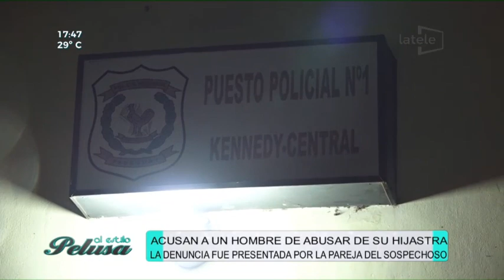Acusan a un hombre de abusar a su hijastra La denuncia fue presentada por la pareja del sospechoso